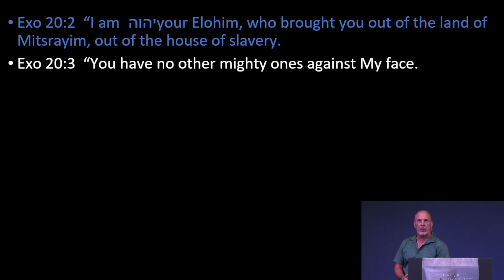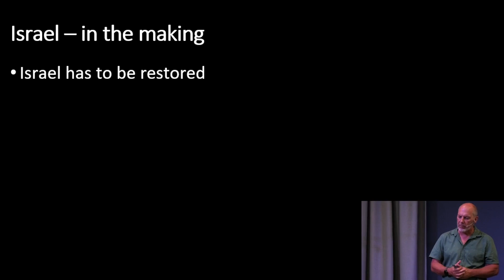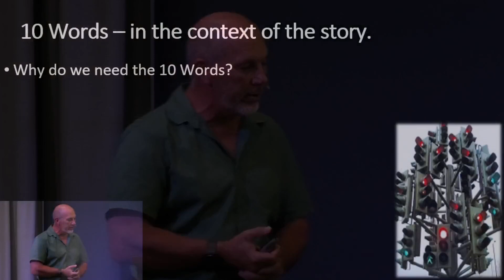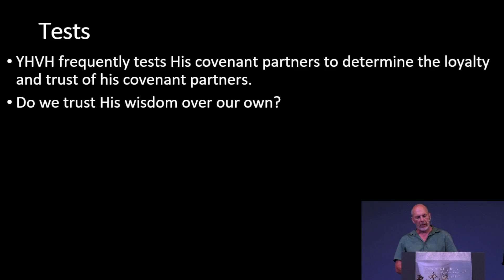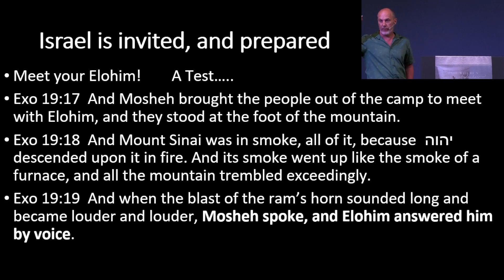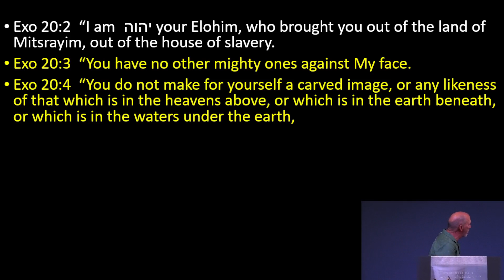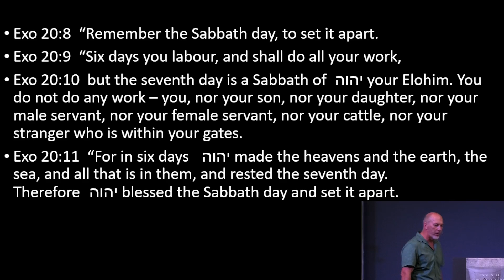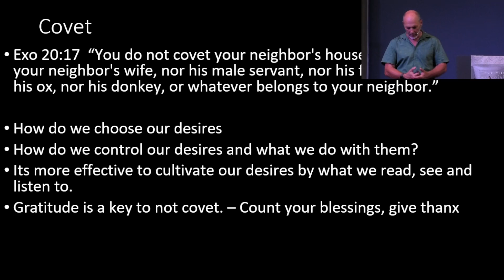The 10 Commandments (Yethro) by Johan Pienaar